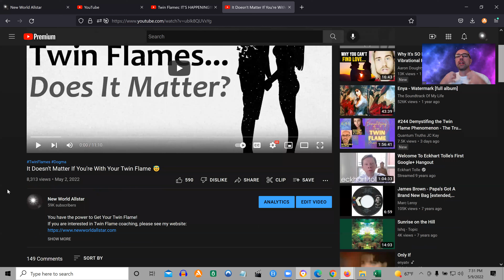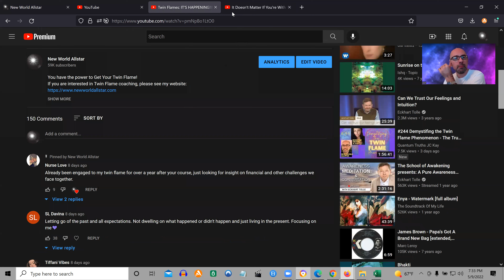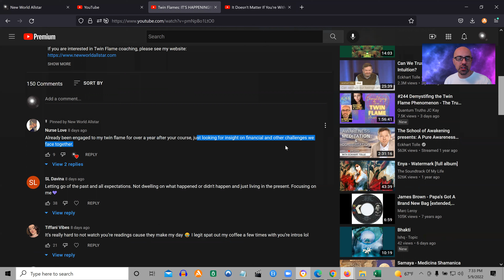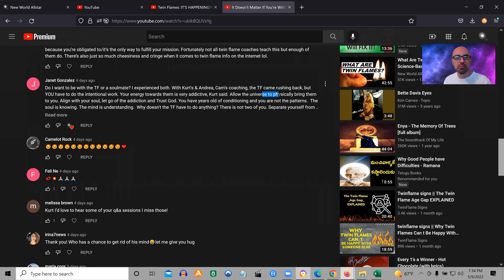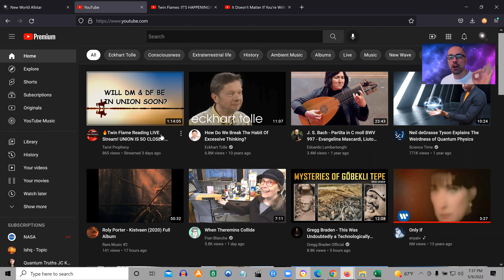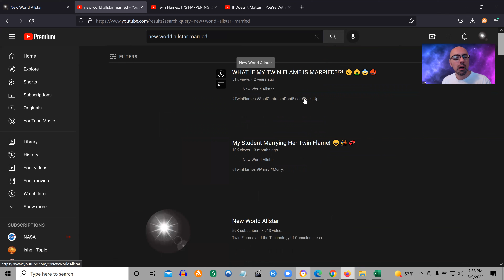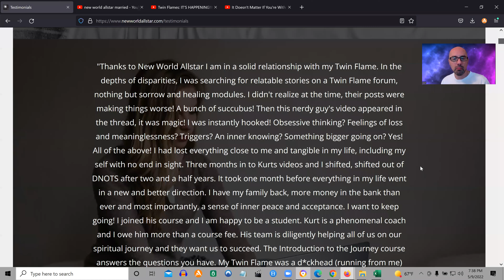Twin Flame Success Stories 👫